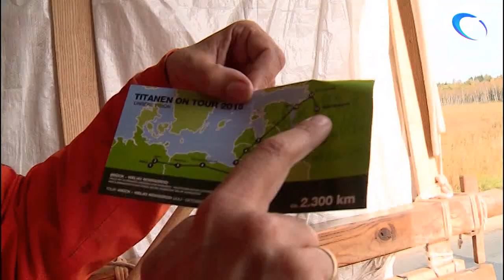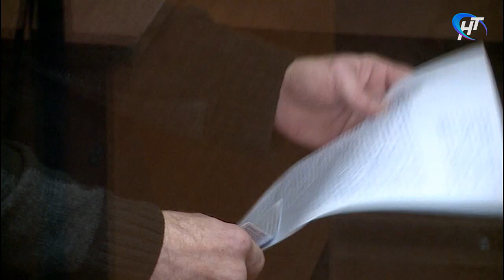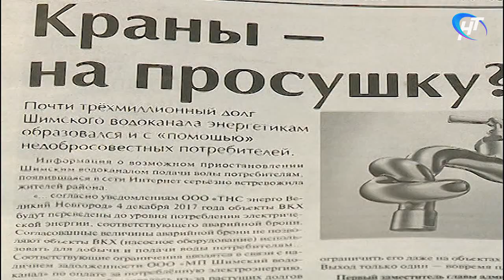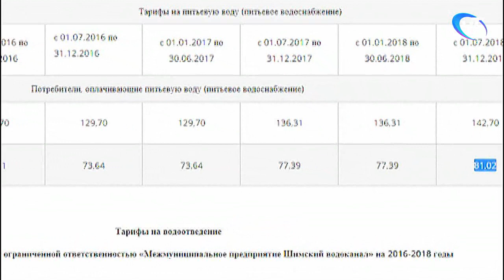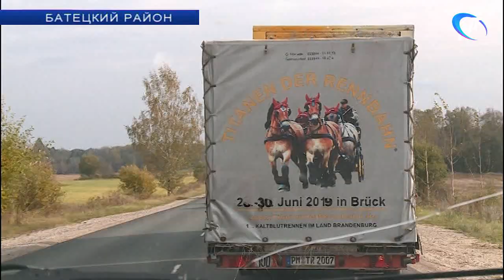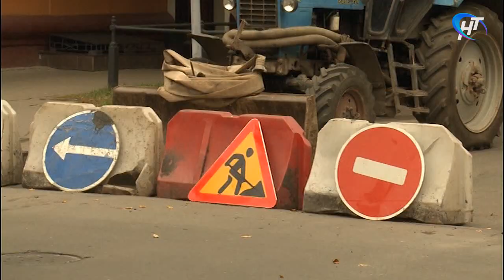02.10.2018 Новости дня 18:00: «Титаны в пути», пробки в центре Новгорода, граффити на ДКМ «Город»